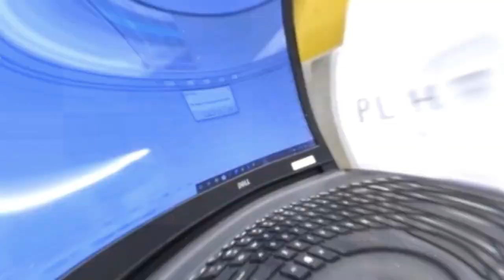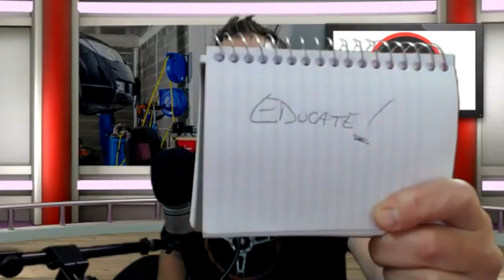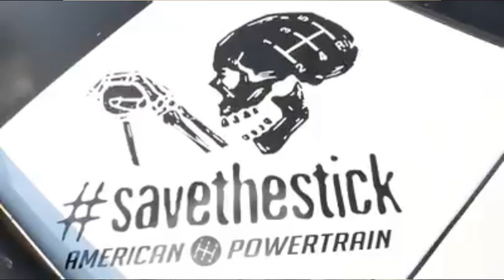ENGINE ROOM TV: TREMEC TKX VS TKO Transmissions with American Powertrain and Prestige Motorsports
ENGINE ROOM TV: TREMEC TKX VS TKO Transmissions with American Powertrain & Prestige Motorsports

Episode #7 of our webisode series with host, John Hammer, and Prestige Motorsports President, Doug Aitken, talking with Matt Graves from American Powertrain. They discuss the all-new Tremec TKX transmission and compare it to the original TKO. Enjoy!